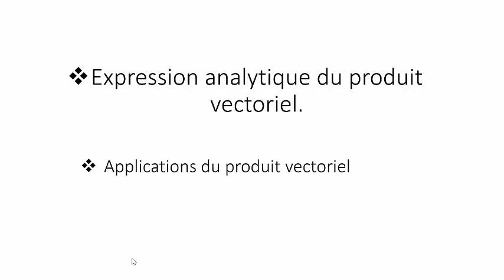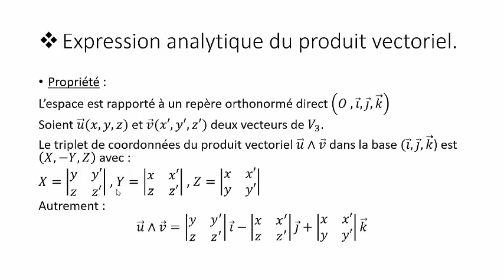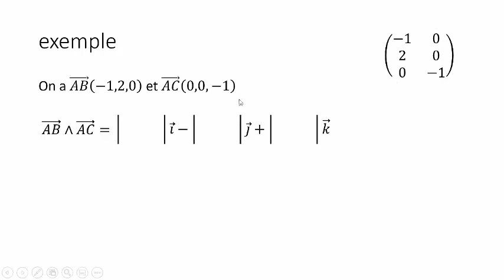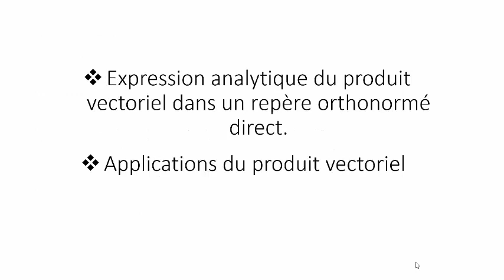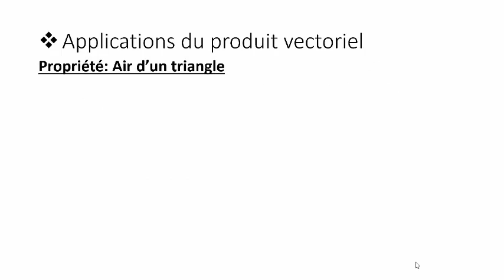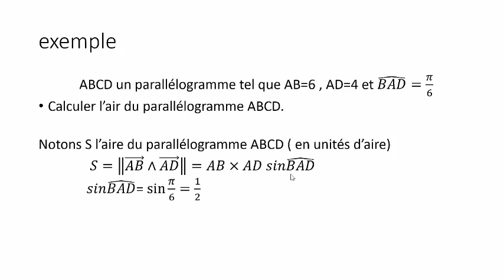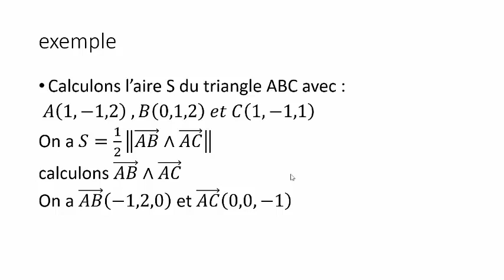Produit vectoriel partie 2 2 ème Bac